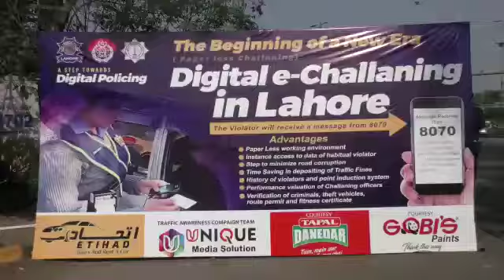آج سے مال روڈ پر میئنول چلان کی بجائے ڈیجیٹل چلان کئے جائیں گے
ابتدائی طور پر ٹریفک سیکٹر مال ون اور مال ٹو سے آغاز کیا جارہا ہے، ڈاکٹر اسدملہی